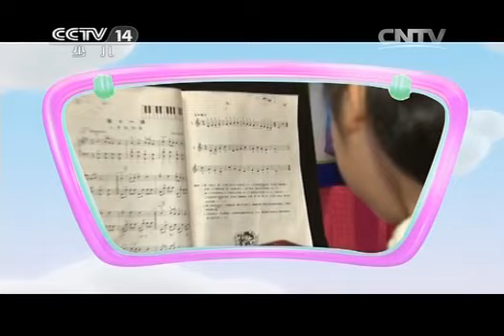20141121 小小智慧树